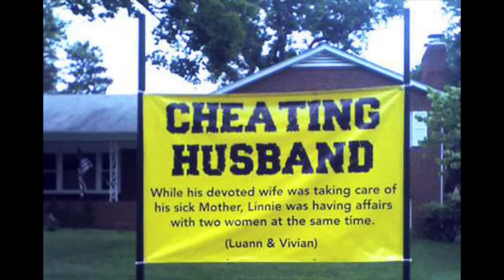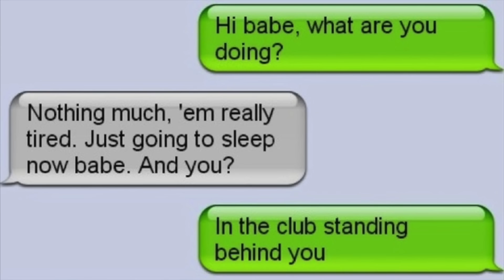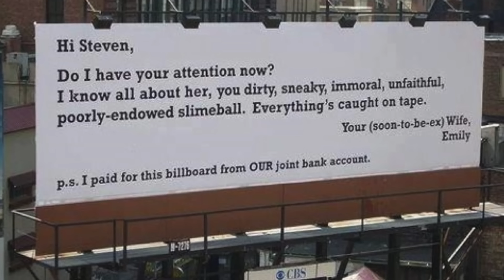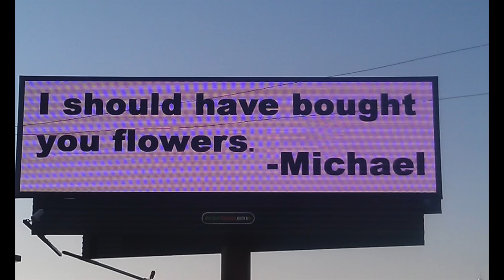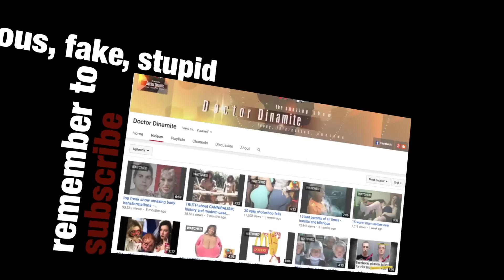10 worst failed cheaters - epic, embarrassing but funny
10 worst failed cheaters  - embarrassing but hilarious
today we are going to look at 10 worst and funniest way to deal with cheating spouses. from public billboards to embarrassing punishment, you better think again before cheating your wife or husband as you might end up in Countdown